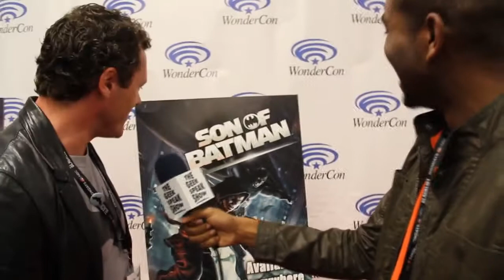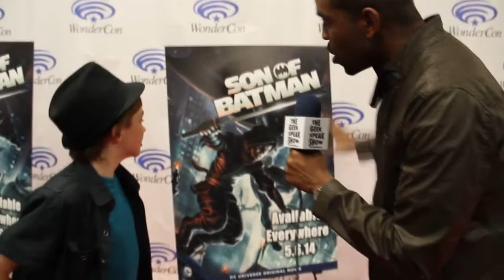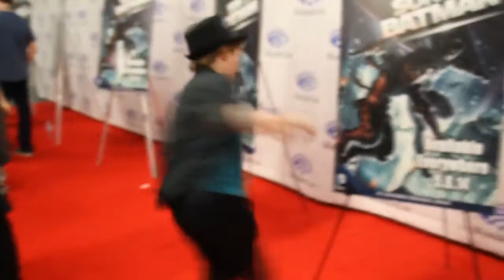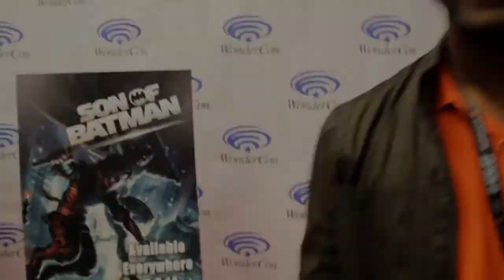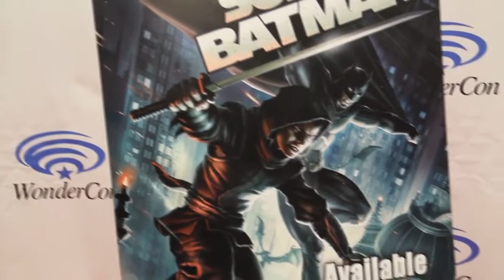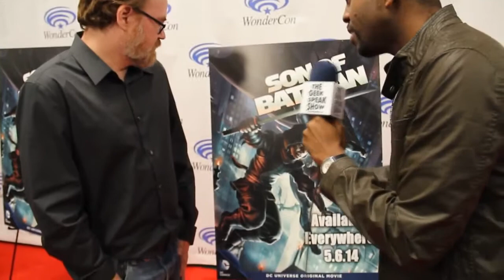WonderCon Anaheim 2014, Part 1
The Geek Speak Show travels to Anaheim to cover the third annual WonderCon Anaheim from the Anaheim Convention Center. The voices of The Geek Speak Show, Henry San Miguel & Angel Nevarez, are joined by Albert Lawrence from Entertainment Excavation and Joel Japitana & Sonny Chhokar from The Superheroes Lounge. They all get exclusive interviews with the cast of TNT's Falling Skies, TNT's new shows The Last Ship and Legends, as well as interviews with the voice cast and producers of DC Animated's Son of Batman. Joel & Sonny give  feel for the atmosphere around WonderCon, and even give you a "taste" of the food offerings from the food trucks outside the convention center. Catch even more coverage in WonderCon Anaheim, Part 2.